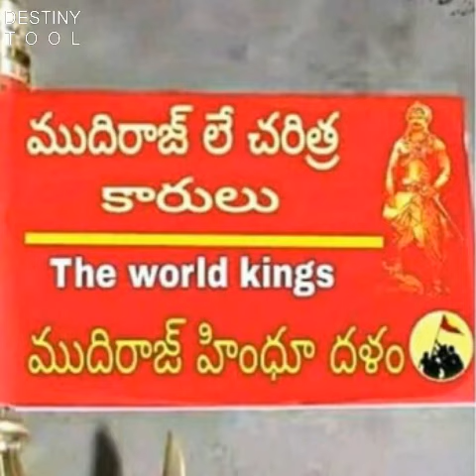Challur mudhiraj yuvasena